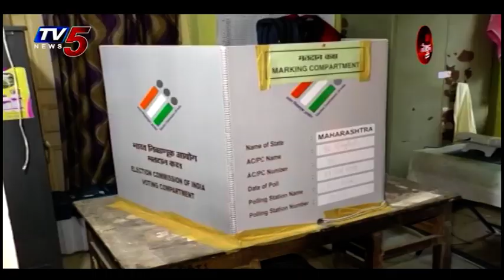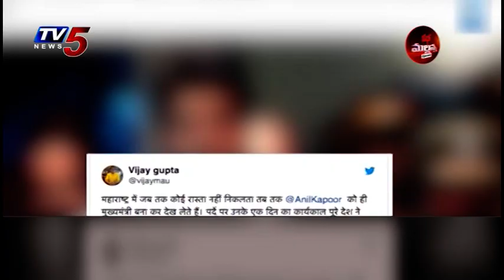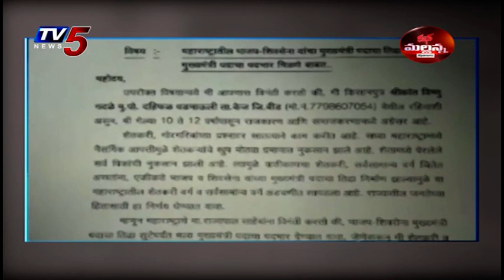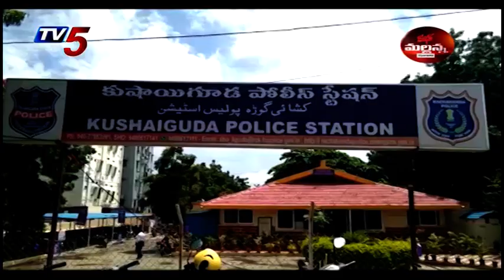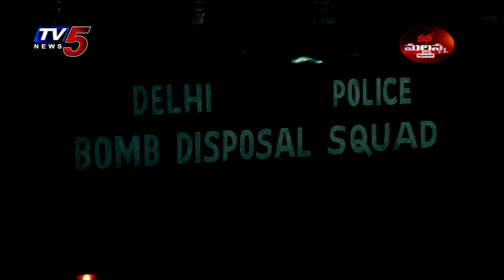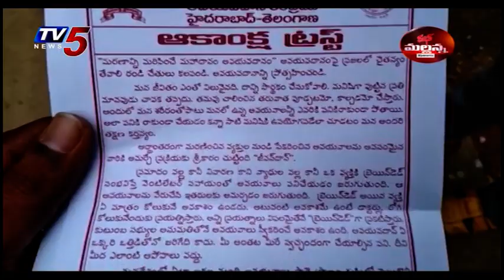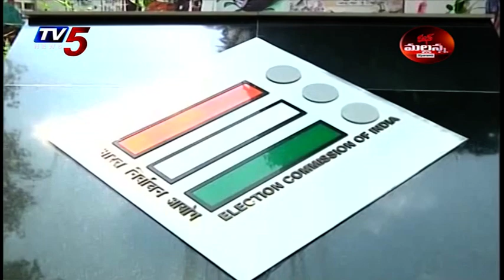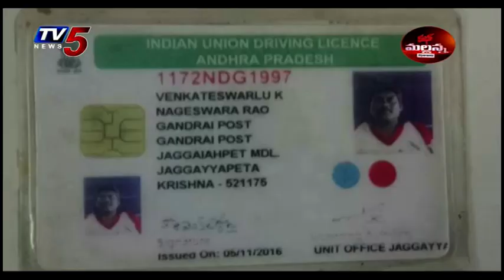Mass Mallanna Muchatlu | Full Episode | 1st November 2019 | TV5 News